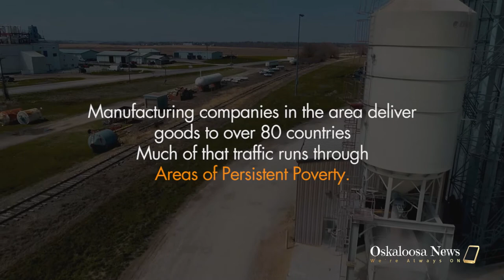Iowa Senator Joni Ernst Visits Mahaska And Oskaloosa Leaders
Iowa Senator Joni Ernst was in Oskaloosa on Saturday, May 22nd, 2021 to hear from community leaders about a southeast connector project.